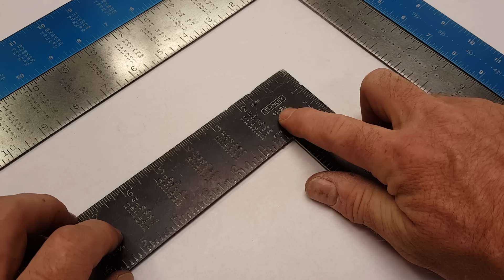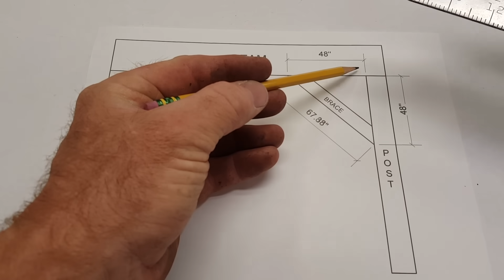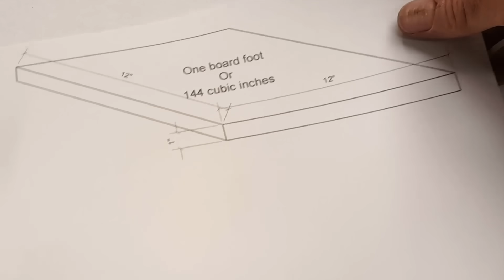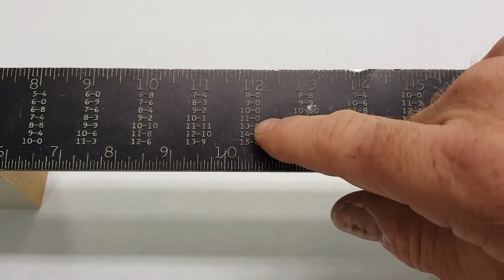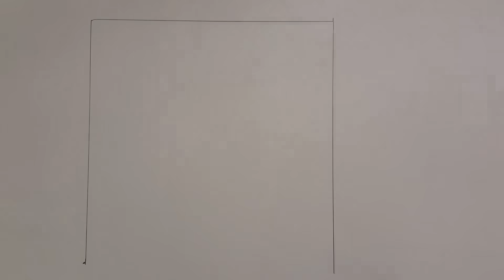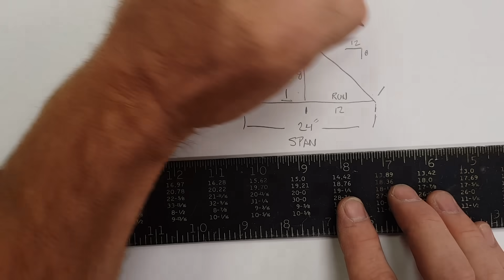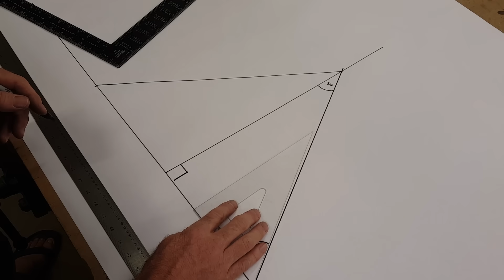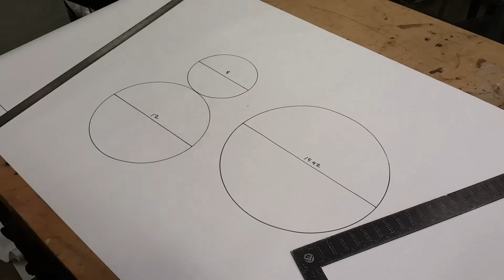Framing Square Basics - How to use one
In this video I cover the anatomy of a framing square. I go over all of the subdivisions, charts, and tables that appear on a few of the more common framing squares.

I also touch on the topics of roof framing and a few other uses specific to the information that is listed on a framing square.

Near the end of the video I demonstrate a few math and drawing tricks for finding the circumference and area of a giving set of circles.

▶ IRWIN Tools Framing Square.
▶ Stanley Framing Square 45-011.

To make this video easier to use as a reference guide I have provided a list of links to topics in the video.

-- TIMESTAMP LINKS --

▶ Introduction 0:00

▶ Names of the parts of a framing square...0:25

▶ Face and back of the framing square...0:45

▶ Ruled Subdivisions...1:04

▶ 12ths & 10ths and their uses...1:31

▶ 100ths scale and it's uses
     ▶ Introduced...2:12
     ▶ used with brace scale...3:48

▶ Brace Scale...2:33

▶ Board Foot Table
   ▶ introduced...4:08
   ▶ Board foot defined...4:18
   ▶ Explanation...4:33
   ▶ Used as a multiplication chart...6:07

▶ Other chart and tables found on newer squares
   ▶ Number of studs in a given wall length...7:12
   ▶ Convert fractional inches to decimal feet...7:44
   ▶ Convert roof pitch to degree...7:56
   ▶ Wood screw pilot hole sizes...8:10
   ▶ Convert fractional inches to decimal equivalent...8:18

▶ The Octagon Scale...8:23

▶ Roof Framing Rafter Tables...9:14
   ▶ Roof pitch explained...9:45

▶ Drawing equilateral and 30/60/90 triangles...15:28

▶ Finding the circumference of a circle...12:19

▶ Finding the area of a larger circle with a sum equal to two smaller circles 13:14

▶ Drawing a circle with a square in lieu of a compass...14:35

▶ End cards...15:13